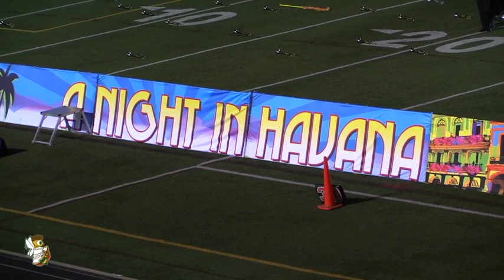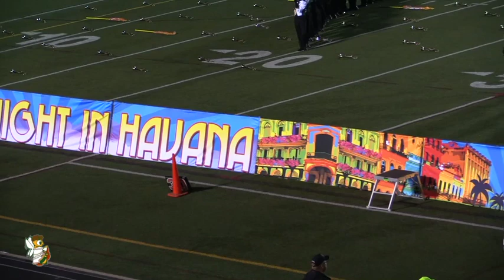2019 Revere Invitational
For their second competition of the day the Musical Bees took a short trip over to the Revere Invitational.  Building on the success they had earlier in the day at the Akron Zips Invitational, the bees tweaked a few things and took to the field.

When the dust settled (and the spritzy rain - it's our curse) the bees walked away with another successful evening, earning:
* Class AA Best Percussion
* Class AA First Place
* Overall Best Music
* Overall Best General Effect
* GRAND CHAMPION
* State Qualified

Two for two - way to go Musical Bees!